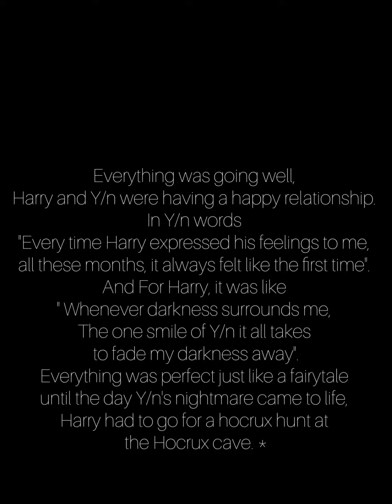POV -Y/n Weasley x Harry Potter- A Friend- Part 85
"A Friend" The story from being Friends to Being Lovers "

IMPORTANT NOTICE:-...